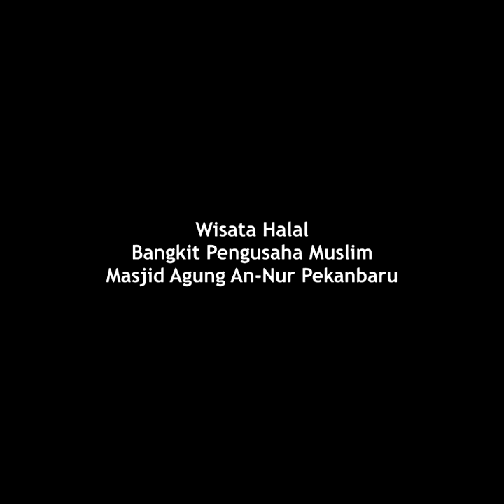Wisata Halal di Masjid Agung An-nur Pekanbaru Riau (24)